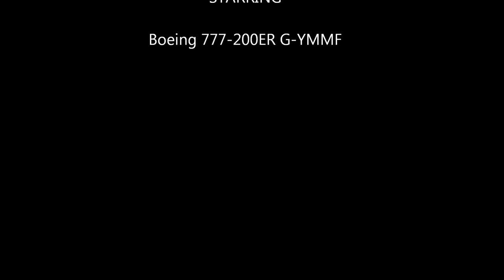Taking off from London Heathrow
Taking off from London Heathrow (LHR), on a British Airways Boeing 777-200ER, destination Buenos Aires (EZE).
Full report ar (in spanish)